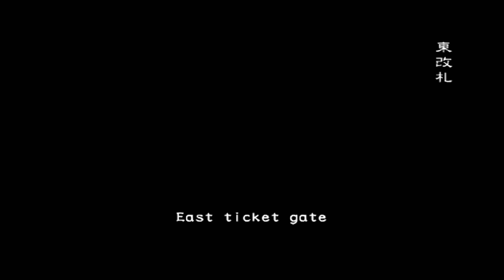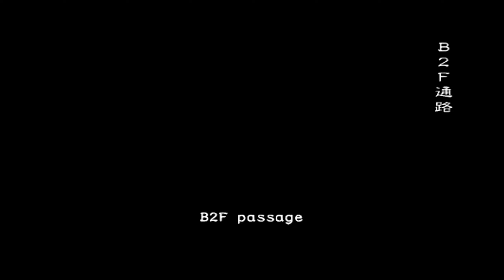Resident Evil Outbreak File #2 - Underbelly (Very Hard/Online) [バイオハザード アウトブレイク FILE2] [04/05/21]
UlviFox as Rodney (NPC)